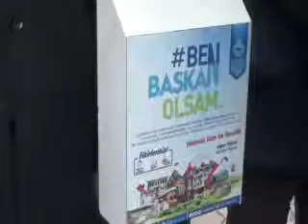BEN BAŞKAN OLSAM PROJESİNDE İLGİNÇ ANLAR YAŞANDI